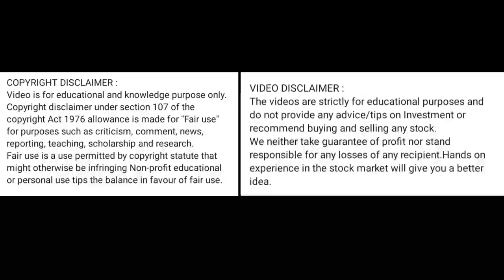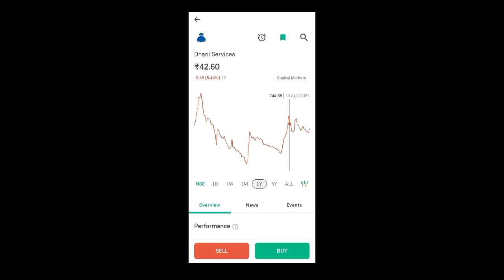dhani sarvice share news today l dhani sarvice share price today l dhani sarvice share news